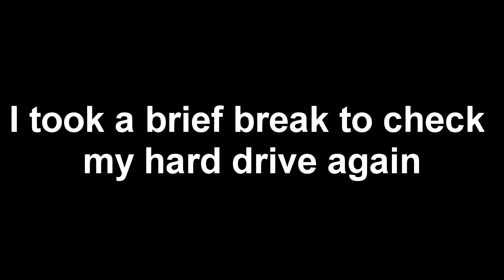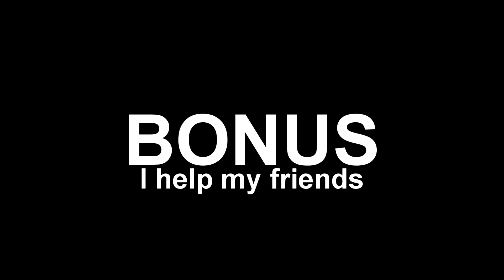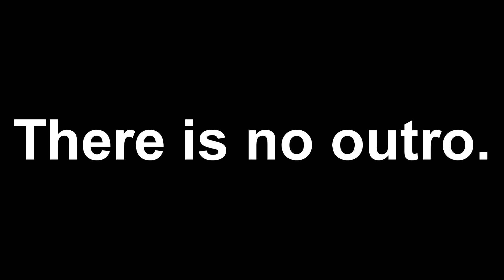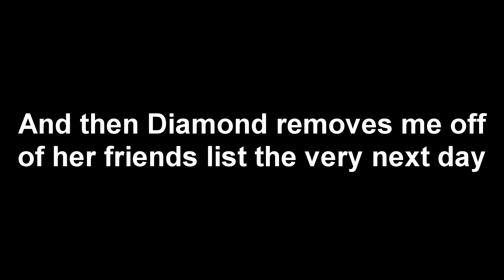Toontown Rewritten - Ep. 55: "Helping"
I am a very helpful helper! We help each other out!

Toontown Rewritten is a recreation of Toontown Online which closed a year from Rewritten's opening. Rewritten is basically a public server for anybody, free of charge. In other words, Toontown Rewritten is a community revival of Disney's retired multiplayer online game, Toontown Online that is open to the public.